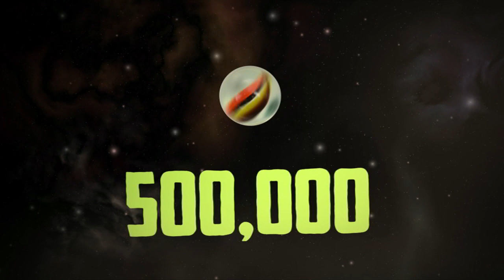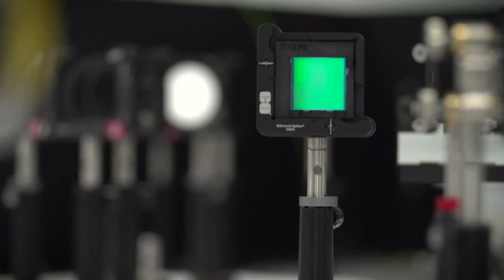Space Junk Clean-Up - Behind the News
Scientists and engineers have just taken a giant leap forward in the fight to clean up outer-space! A company from the UK has successfully tested a spacecraft designed to harpoon pieces of space junk so they can be pulled out of orbit. That’s really important because experts say space junk poses a serious and growing threat to humans in space and here on Earth.

TEACHER RESOURCES
Students investigate the problem of space junk and design an object to clean up space debris - Science years 5, 6 & 7